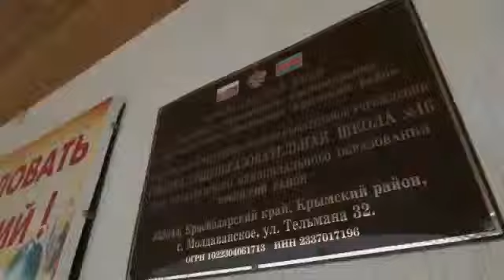Школа № 16 Село Молдаванское - запуск котельной от КТК